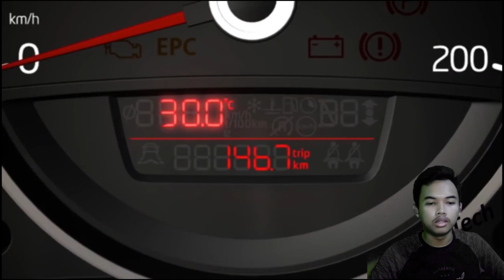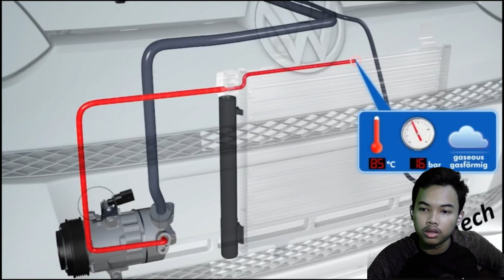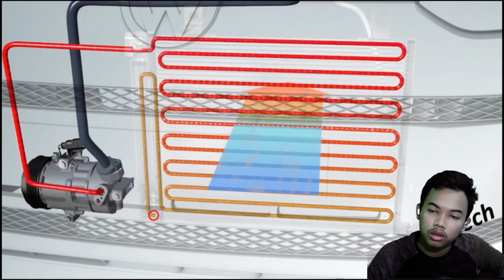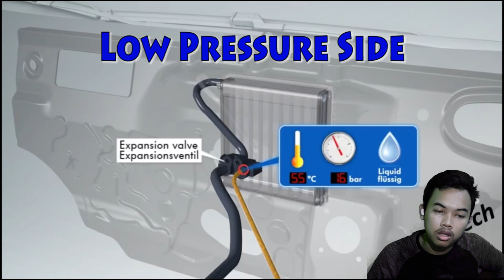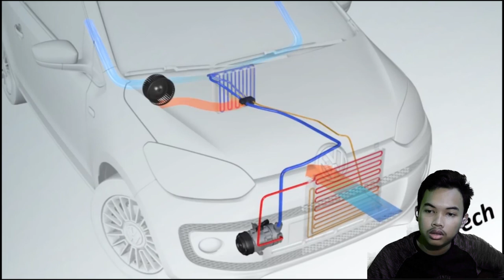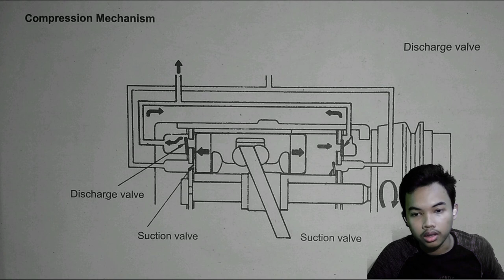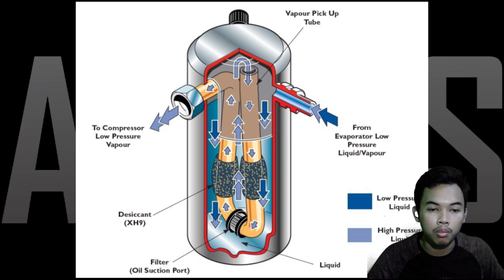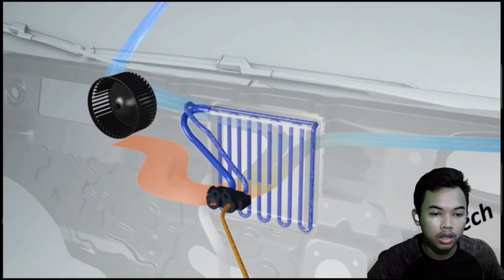Bagaimana AC Mobil Bekerja?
*Play on 1080p and use headphone to get the best experience*

~ SCHOOL PROJECT ~
Perkenalkan nama saya Alfian Eka Setyawan, Saya siswa Teknik Otomotif di SMKN 2 Depok (STM Pembangunan Yogyakarta)

Video ini dibuat dalam rangka memenuhi tugas online yang membahas tentang cara kerja dan juga fungsi komponen AC